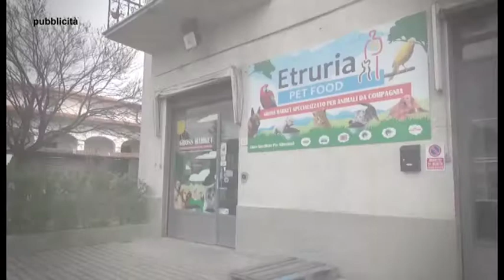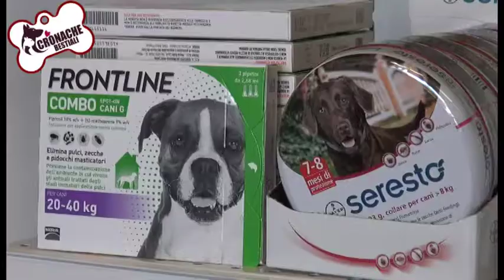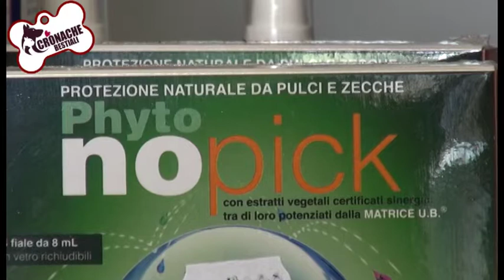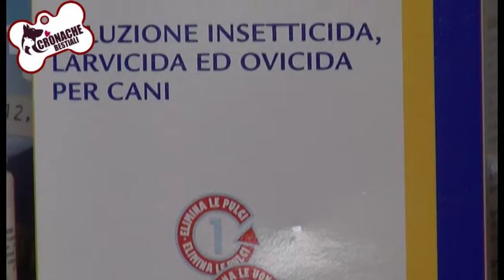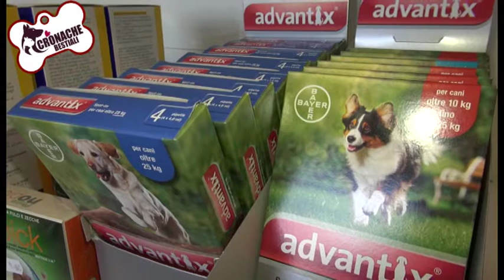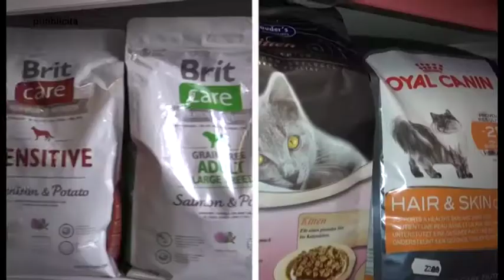"Cronache bestiali" puntata n.5